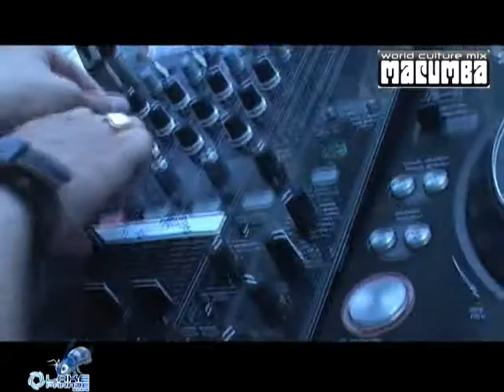CHAR MACUMBA LAKE PARADE GENEVE 2008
La ville de Genève organise depuis 12 ans la Lake Parade...
Départ des chars environ 15h00.
Arrivée aux scenes de la Lake Sensation 19h30.
Nous avons récupéré quelques photos et rushes videos, pour remercier tous nos clubbers et amis d'avoir eu la gentillesse d'enflammer la rade de Genève ainsi que d'encourager les deejay's du char Macumba.